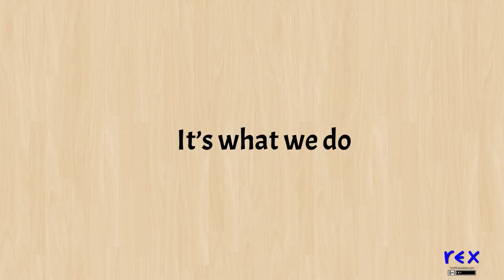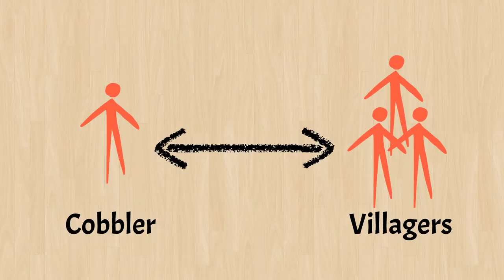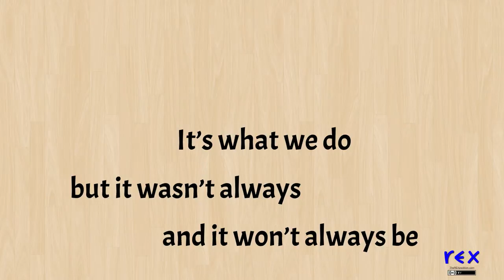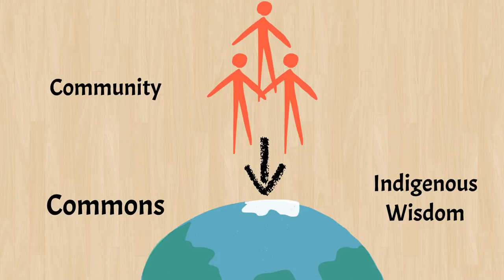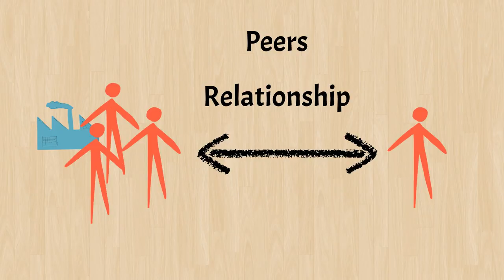Why? (do we call people "consumers"?)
Why do we continue using consumer mass marketing if it's so toxic?